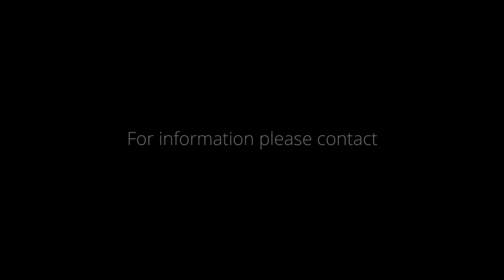The Pagani Huayra Pearl is back!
The unique Pagani Huayra Pearl is back, check the new video! Thanks to Refined Marques.